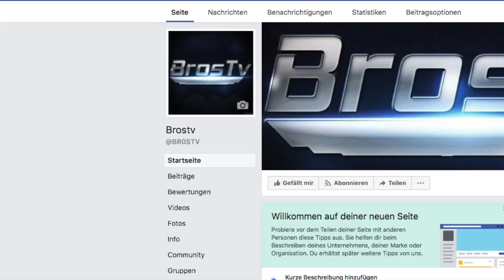Was wäre wenn die USA Faschistisch gewesen wäre -BrosTV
Mein Equipment :)